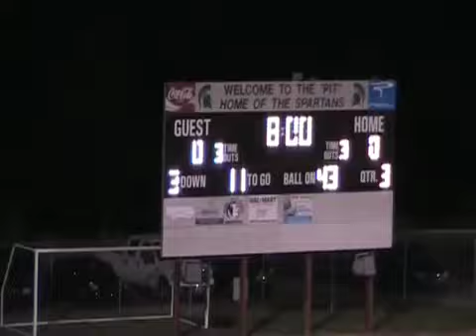Jamal Cummings 2013 Runningback Junior Highlights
Grovetown Class of 2013 Rb